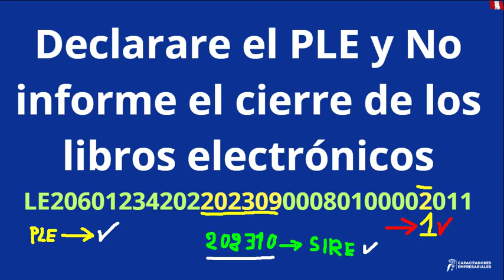🔴 Olvidé de cerrar el PLE que debo de hacer | SUNAT - SIRE 2024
Mediante el presente video te explico qué es lo que ocurre si no cerraste el PLE en setiembre y estás obligado a llevar el SIRE en octubre 2023

📢 📁 VIDEO TUTORIALES RELACIONADOS CON EL SIRE:

⏯️Como realizar la declaración del PDT 621 IGV -Renta después de presentar el SIRE | SUNAT 2024

No cerré el PLE que debo hacer
Que pasa si no cerré el PLE
Estoy obligado a llevar SIRE en octubre pero no cerré el PLE
Como corregir mi PLE si no lo cerre
hay multa por no cerrar el PLE